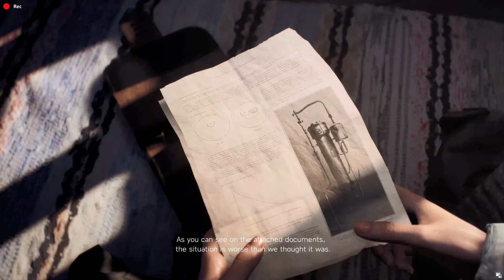BATTLEFIELD V Rjukan Norsko 4.část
Další část Druhé kapitoly